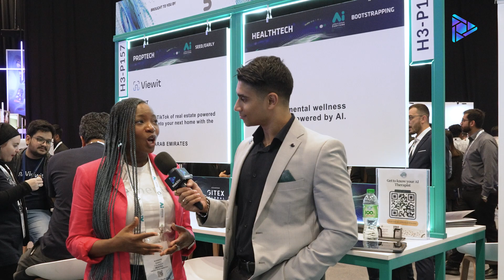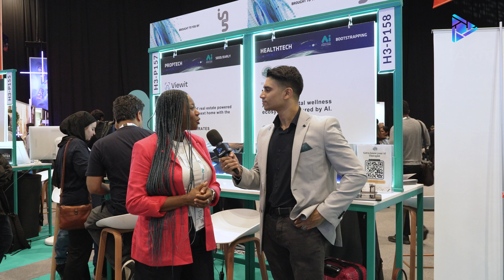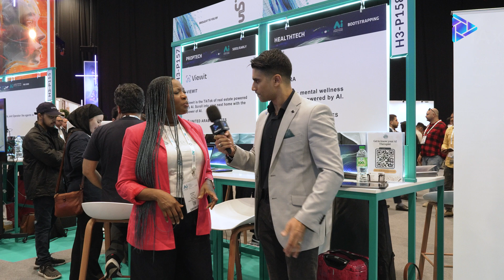Adenike Dairo, Founder at Mentra at AI Everything Global 2025 Dubai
Filmed at the Ai Everything Global Dubai Conference, Adel (Web3TV host) interviews Adenike Dairo, Founder at Mentra.

Join the conversation with Adel (host) where Dr. Dairo unveils an innovative AI therapy mobile application designed for mental health support. Discover how this anonymous platform combines technology with compassion to help users navigate life’s challenges, from anxiety to burnout, while ensuring privacy and accessibility.